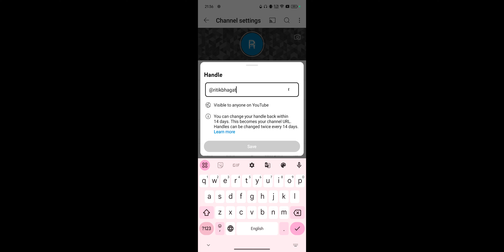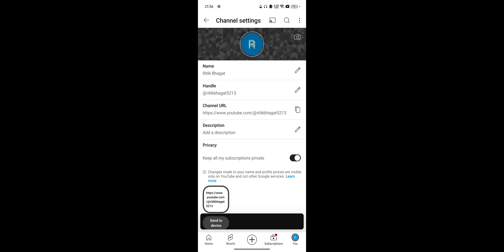YouTube Channel Search Me Nahi Aa Raha Kya Kare 2024